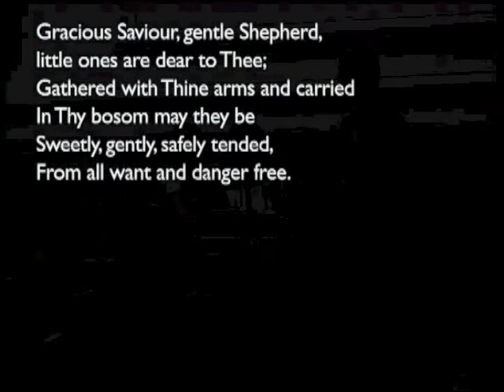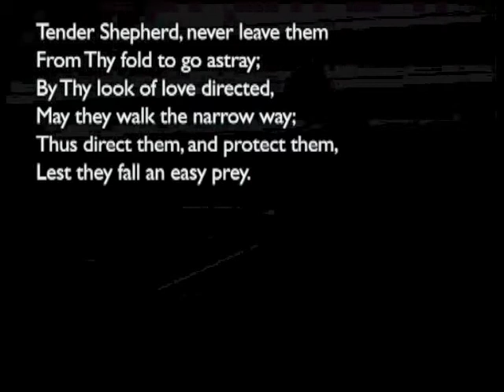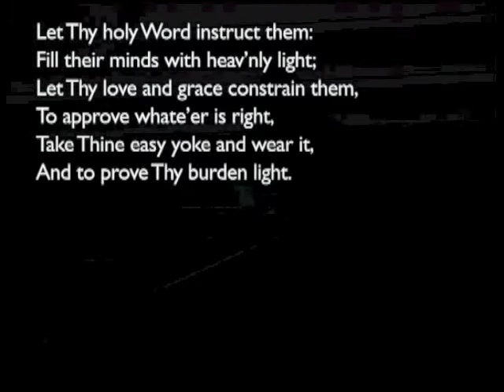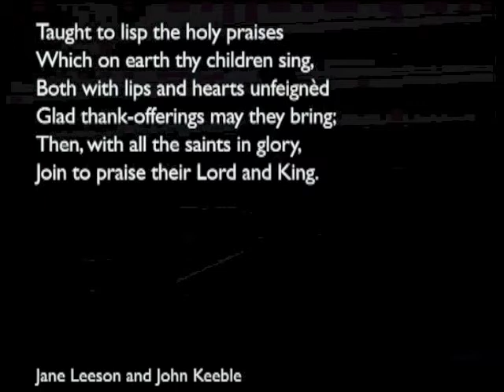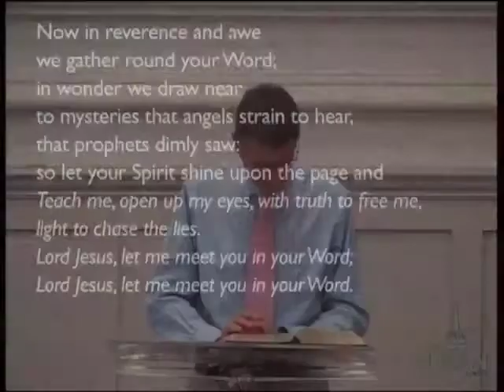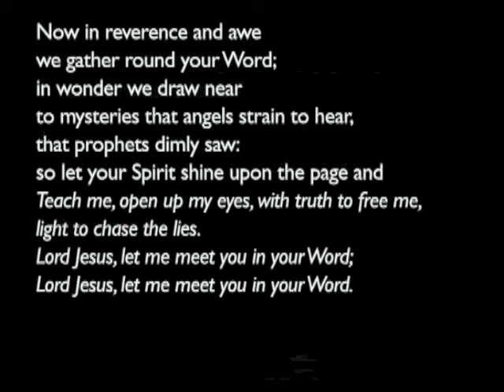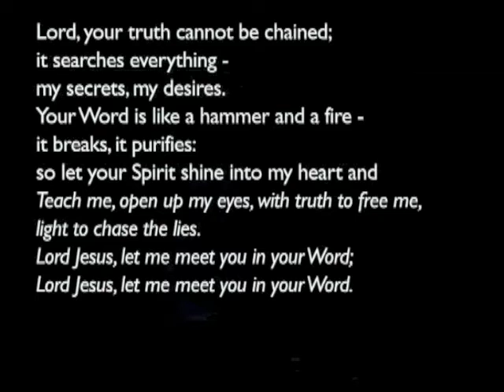160508am - Matthew 6: 19-24